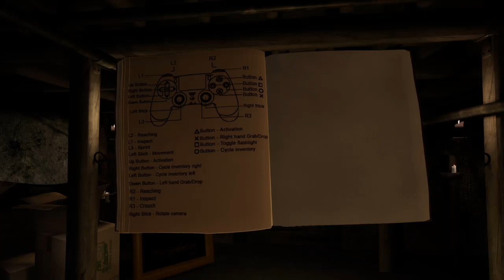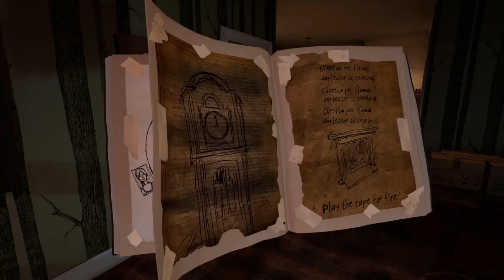Paranormal Activity The Lost Soul | Capitulo 3 | Final